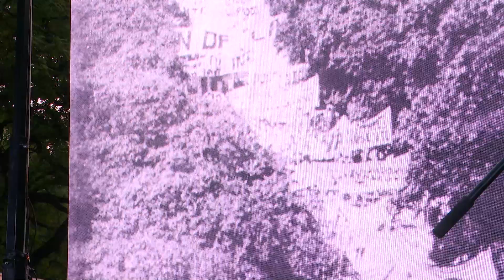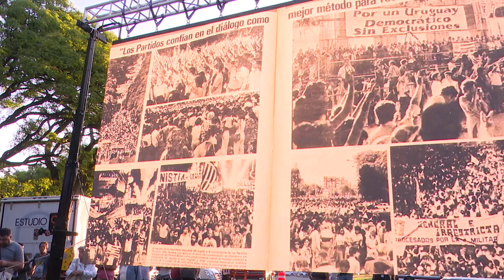Imágenes del presidente Lacalle Pou en el 40 aniversario del Acto del Obelisco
Este lunes 27, el presidente de la República, Luis Lacalle Pou, acompañado por otras autoridades nacionales, participó del 40 aniversario del Acto del Obelisco, llamado “Río de Libertad”, organizado por los partidos políticos del Uruguay.